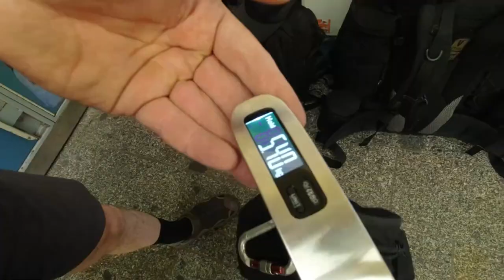Klettersteig Training für Alpenüberquerung